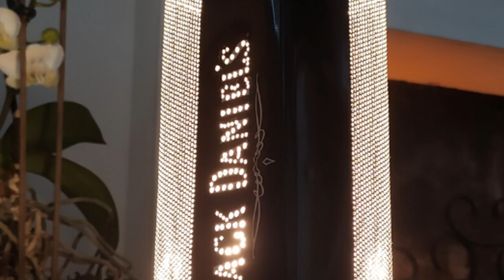DIY Dollar Tree Lamp Ideas (Tutorial) / Makeover Project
Красивая упаковка от подарка это напоминание прошедшего праздника. Но стоит вложить в нее немного света и тепла... и праздник возвращается каждый вечер.

Beautiful packaging whiskey is a reminder of the past holiday. But it’s worth putting a little light and heat into it ... and the holiday comes back every evening.